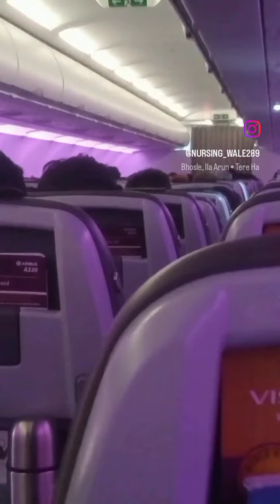Valmiki kon khave ga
valmiki Kom hai h ladle